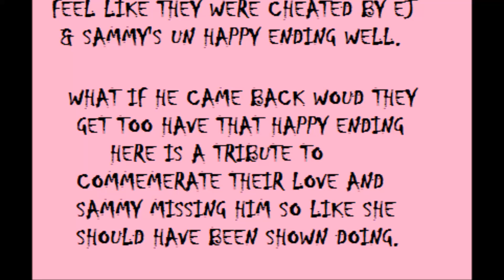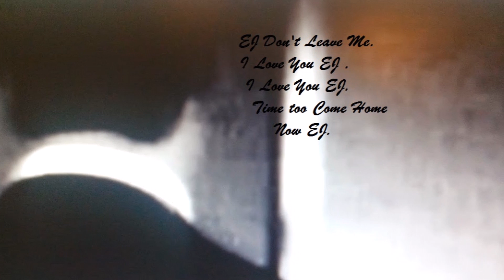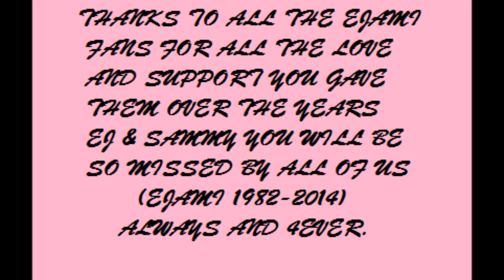EJami (EJ come back from Heaven)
A video with picture clips of Sammy & EJ her emagening  EJ coming back from heaven what would it be like could that happen she can only dream . I thought it would be a nice tribute  as they did not  get their happy ending so i gave her a dream.  It also shows her missing him as she should have been shown on the last episode. I will Miss Both  James Scott and  Alison Sweeney  very much they are gone now but never will they be forgoten ever.